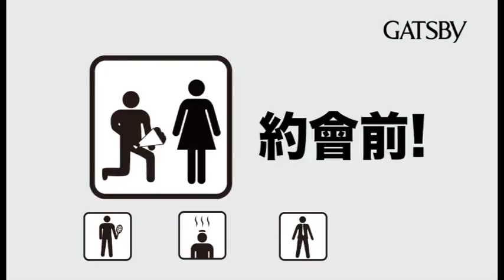GATSBY水感止汗劑 - 產品使用方法